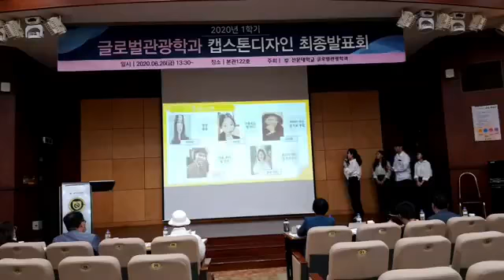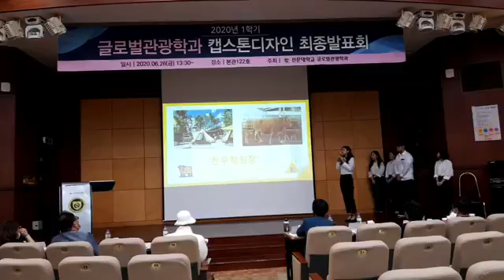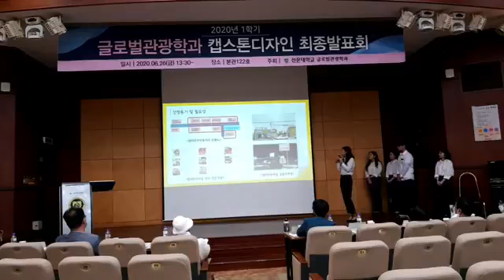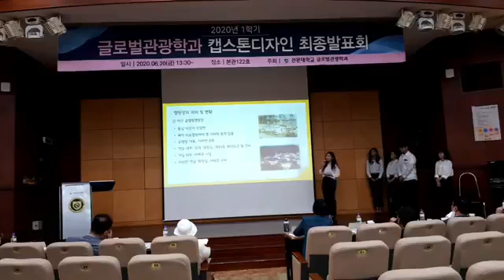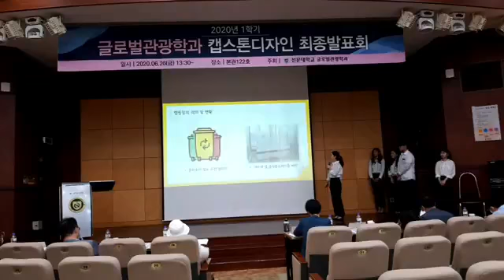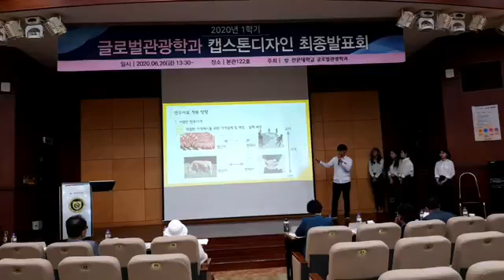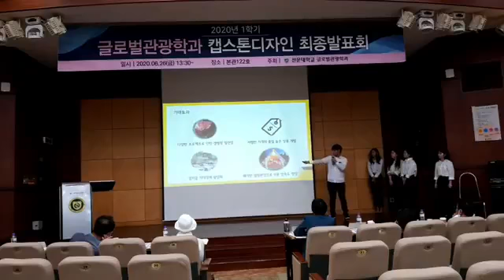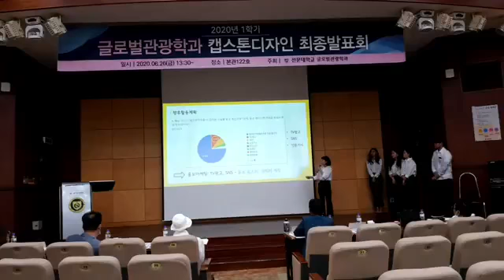2020캡스톤디자인발표대회(12반3팀)국제레저관광학과(선문대학교)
2020캡스톤디자인발표대회(12반3팀)국제레저관광학과(선문대학교) The Presentation of Capstone Project(Dep. Global Leisure &Tourism) of the First Semester, 2020)